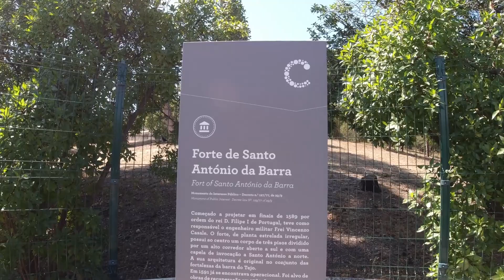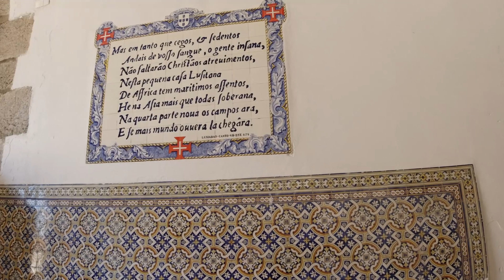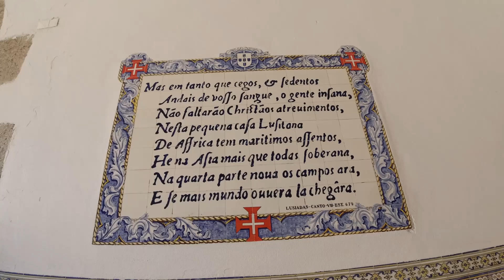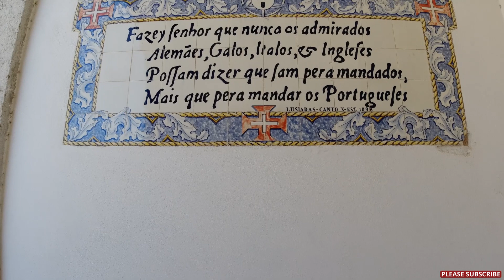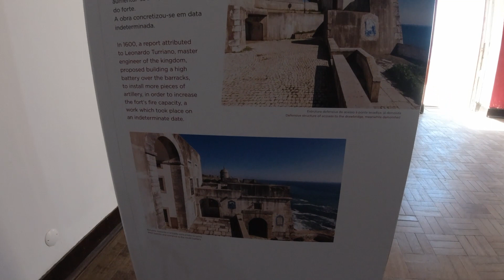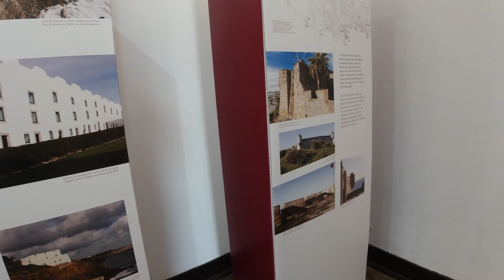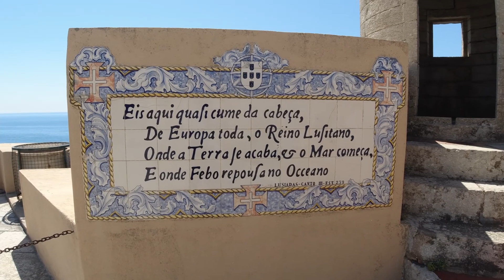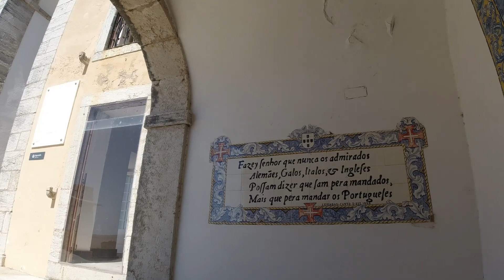Forte de Santo António da Barra | Cascais Portugal.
The Fort of Saint Anthony of Barra (Portuguese: Forte de Santo António da Barra)) is located overlooking the sea, in the parish of Estoril, Cascais municipality, District of Lisbon, in Portugal. It is sometimes known as the Old Fort (Portuguese: Forte Velho)), or as the Fort of Salazar as it was used by the Prime Minister, António de Oliveira Salazar as his seasonal residence during the Portuguese dictatorship. Until early 2018 the fort had been disused and subject to some vandalism, but it was then restored by the Municipality and opened for public viewing for the first time on April 25th, 2018.